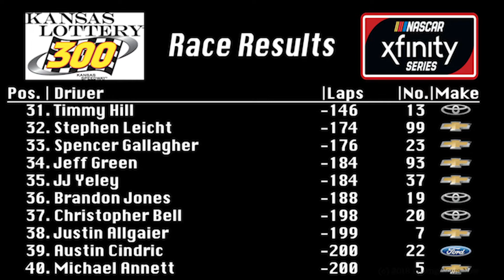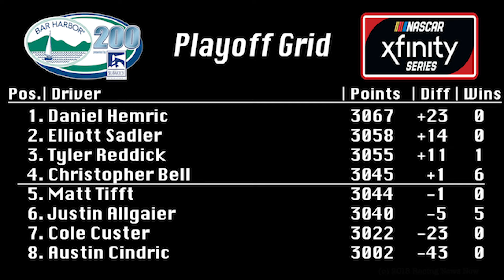Kansas Lottery 300 @ Kansas Speedway | NXS Rewind Show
Looking back on Saturday's Kansas Lottery 300 with race results, post race thoughts from Elliott Sadler, Daniel Hemric and John Hunter Nemechek, and the playoff grid with two races remaining in the round of 8.

All photos, including thumbnail photo, courtesy of Getty Images.

Media center video courtesy NASCAR.